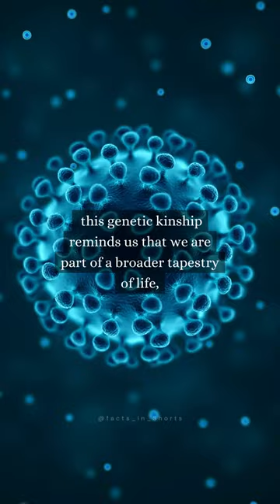Chimpanzees & Humans: Unveiling the 98% DNA Connection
The Shared Genetic Tapestry: Humans and Chimpanzees

In the intricate tapestry of life on Earth, few threads are as fascinating as the connection between humans and chimpanzees. While these two species may appear worlds apart in terms of behavior and appearance, their genetic makeup tells a profound story of shared ancestry and evolutionary divergence. One of the most astounding revelations in the realm of genetics is that humans share about 98% of their DNA with chimpanzees, highlighting the undeniable bond that unites these distant relatives.

At first glance, it might be tempting to focus solely on the differences between humans and chimpanzees. Humans have developed intricate languages, complex societies, and innovative technologies that stand as testaments to our cognitive abilities. Chimpanzees, on the other hand, are known for their remarkable problem-solving skills, use of tools, and intricate social structures that mirror some of our own behaviors. These distinctions often overshadow the genetic commonality that underpins both species.

In the 1970s, as scientists delved deeper into the world of genetics, the stunning revelation emerged that humans and chimpanzees share a remarkably high percentage of their DNA. The 98% genetic similarity paints a vivid picture of the biological kinship that has shaped our past and continues to influence our present.

The shared genetic heritage is a consequence of the evolutionary pathways our common ancestors took millions of years ago. It was only through a gradual accumulation of genetic changes and adaptations that our lineages diverged. However, the 2% genetic difference is not trivial; it encompasses the subtle genetic variations that make us uniquely human.

This genetic commonality is most striking when we examine the underlying mechanisms that govern life. The blueprint of life, DNA, is composed of nucleotides arranged in specific sequences, forming the genes that dictate the formation and functioning of living organisms. As researchers mapped the human and chimpanzee genomes, they found that the majority of our genes are remarkably similar. The shared genes encompass the fundamental processes of life, from cellular respiration to immune response.

Yet, it's within the realm of those seemingly minor genetic differences that the intricacies of humanity arise. These differences contribute to the development of our distinct physical and cognitive attributes, enabling our capacity for language, abstract thinking, and the pursuit of knowledge. It is through this genetic divergence that we have forged our own unique path as a species.

The revelation of the 98% genetic similarity has far-reaching implications that extend beyond the biological realm. It challenges our perception of identity and highlights the interconnectedness of life on Earth. This profound genetic bond serves as a reminder that we are but one thread woven into the intricate fabric of the natural world, sharing common origins with species that, while different, echo our own existence.

As we ponder the shared genetic heritage of humans and chimpanzees, we're invited to contemplate our place within the grand narrative of evolution. Our journey has been one of innovation, exploration, and introspection, guided by the genes we share with our chimpanzee relatives. While the differences between us are undeniable, the common threads that run through our DNA connect us to a complex web of life that has been evolving for millions of years.

In the end, the fact that humans and chimpanzees share 98% of their DNA serves as a poignant reminder that we are all part of a greater story—a story of life's inexorable march through time, where each species, each genetic thread, plays a unique role in the intricate mosaic of existence..